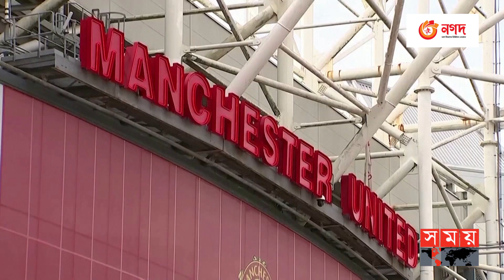ম্যানইউর জন্য ৬ বিলিয়ন পাউন্ড দাম হাঁকল গ্লেজার পরিবার | Manchester United | Takeover | Somoy TV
ম্যানচেস্টার ইউনাইটেডের জন্য ৬ বিলিয়ন পাউন্ড দাবি করেছে ক্লাবটির বর্তমান মালিক পক্ষ। ক্লাবটি কিনতে, আগ্রহী প্রতিষ্ঠানগুলোকে ১৭ ফেব্রুয়ারির মধ্যে আবেদন জমা দেওয়ার শেষ তারিখ বেঁধে দিয়েছে তারা। এদিকে, এই সাপ্তাহের শেষের দিকে ক্লাবটি কিনতে প্রস্তাব জানাবে কাতারি স্পোর্টস ইনভেস্টমেন্ট। উয়েফা থেকেও মিলেছে সবুজ সংকেত।